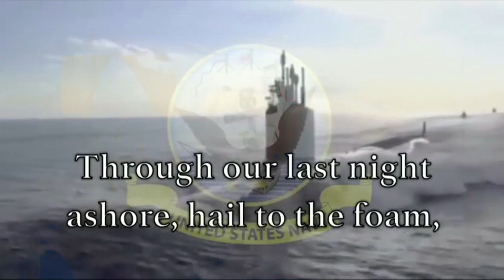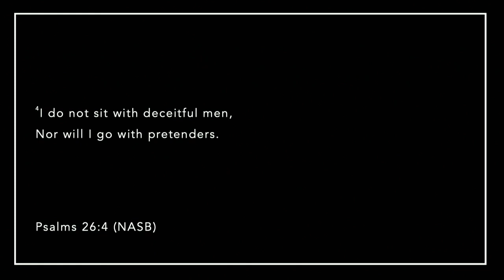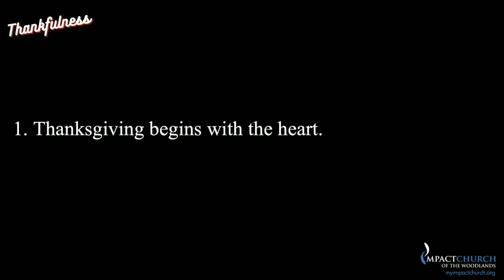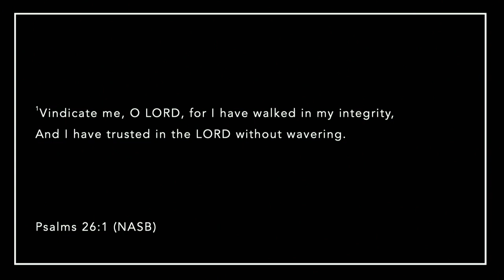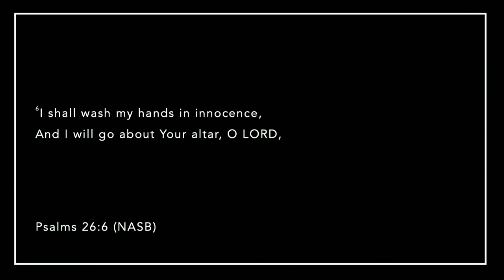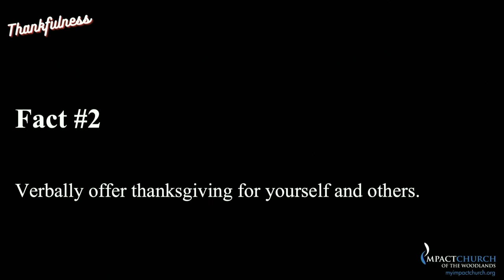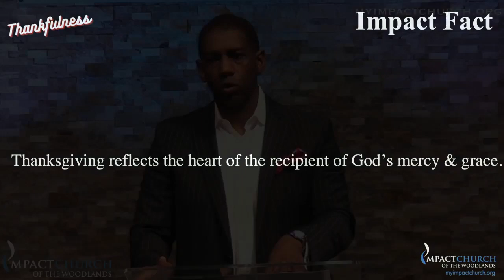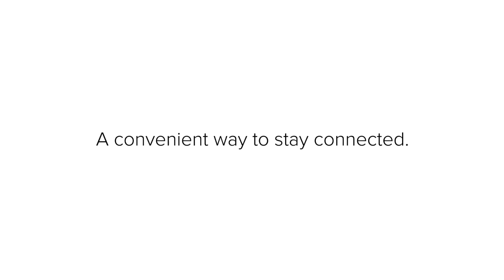Thankfulness pt 2 | Roche Coleman Ph. D. | 11.08.20